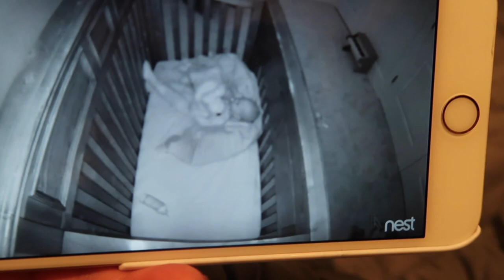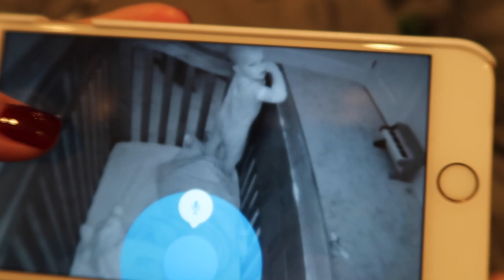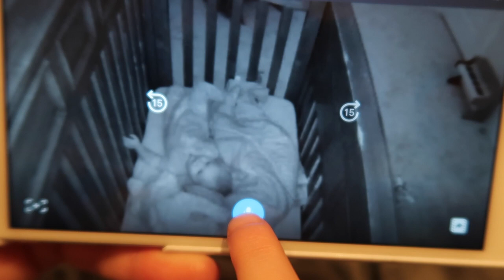Watching Lincoln on the Baby Monitor